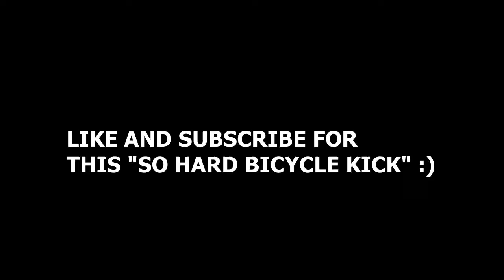CROWD GOES WILD🤯🤯